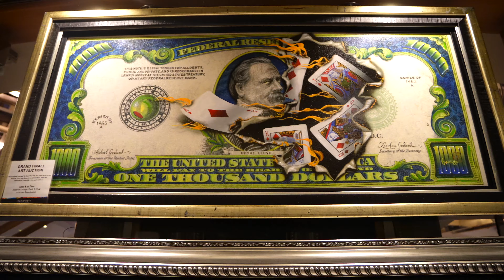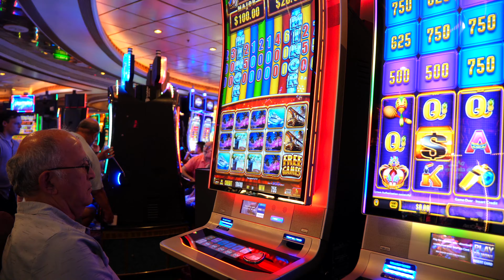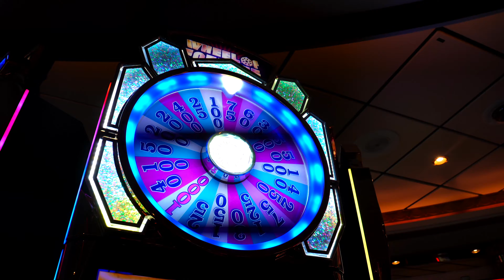Stingrays & Snorkeling in Grand Turk, Turks & Caicos | Royal Caribbean Adventure of the Seas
We are the Jimenez Family (a blended family of 5). This channel was established to show you how WE do things… how WE travel, and how WE do life together as a blended family. So come along and watch our memories & experiences! Hopefully you will enjoy and keep coming back for more!

StoryBlocks - StoryBlocks.com